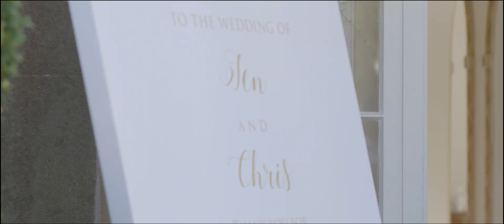Jen & Chris | The Trailer | Northbrook Park